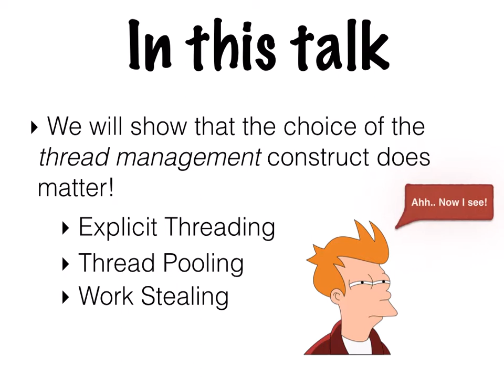Understanding Energy Behaviors of Concurrent Programs -- OOPSLA'14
Ads for our talk at OOPSLA'14